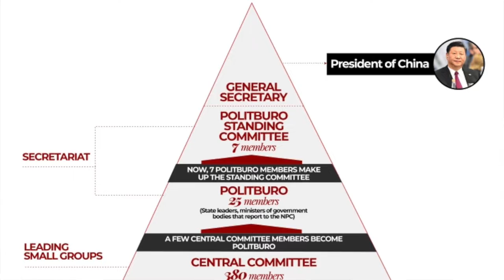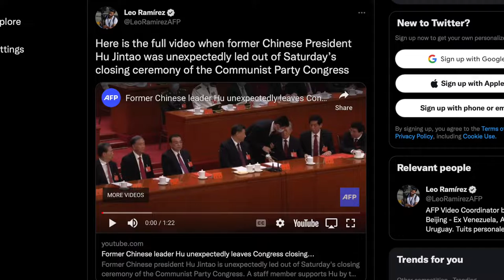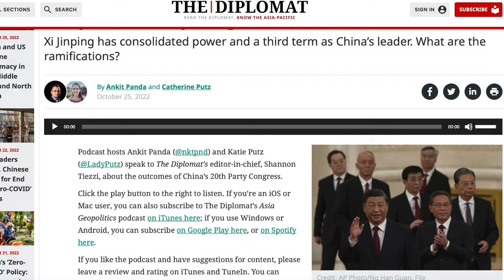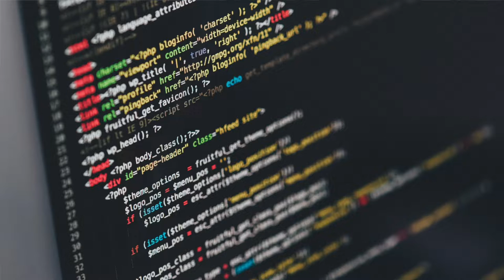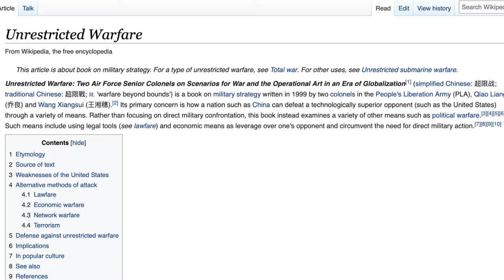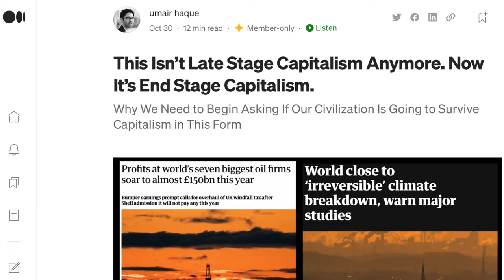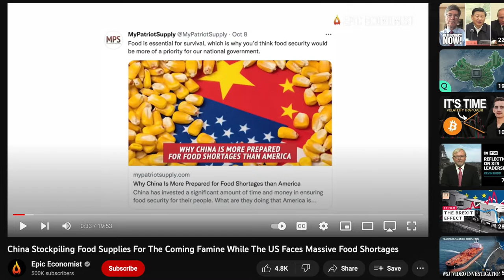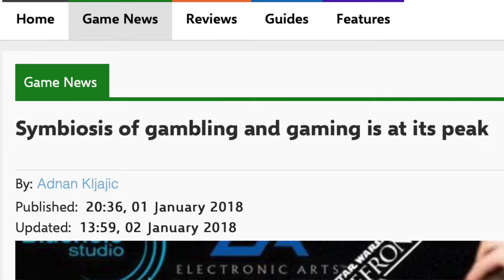Great Sea Wall Of China ⚡️ Xi Jinping China Leadership + Zero Covid Policy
Don't get mad. Putting forth different perspective on the South China Sea island chains strategy, Xi Jinping China leadership, and zero covid policy.